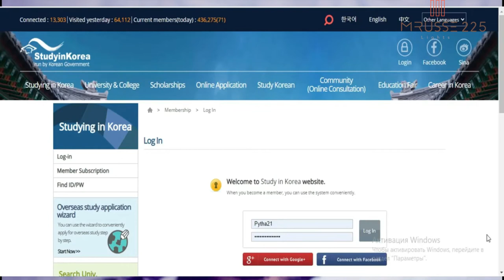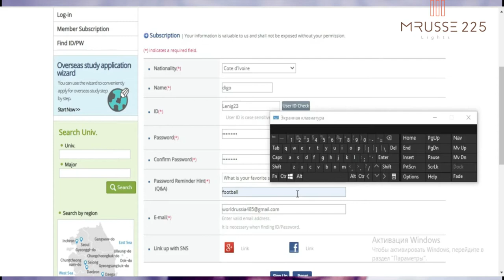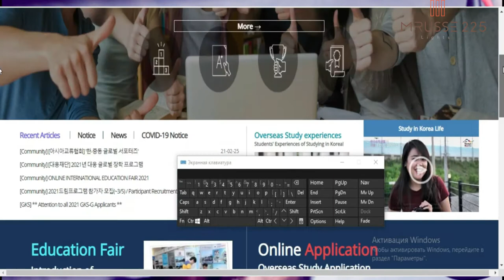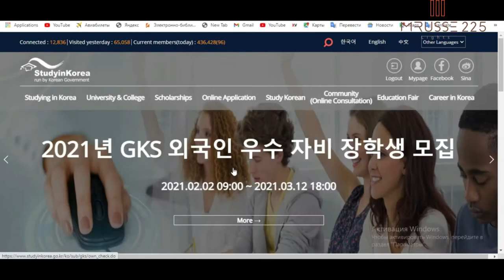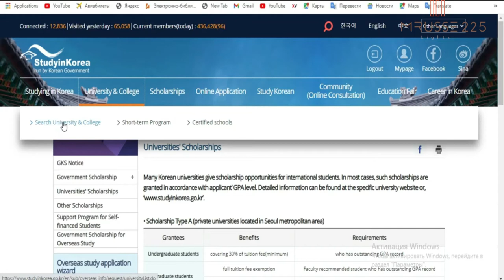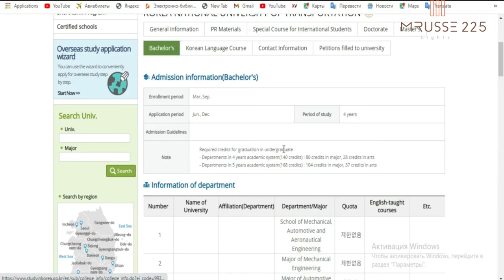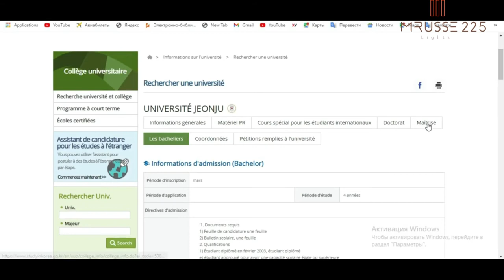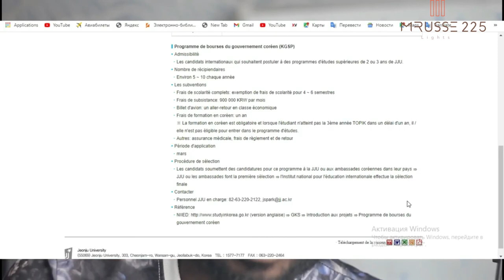BOURSE COREE 2021-2022: VIDEO COMPLÈTE (Lien en commentaire )